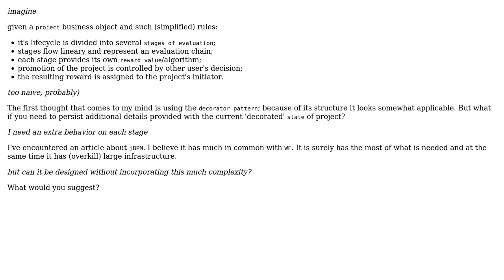Software Engineering: modelling staged business process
With thanks & praise to God, and with thanks to the many people who have made this project possible! You are responsible for your own actions.